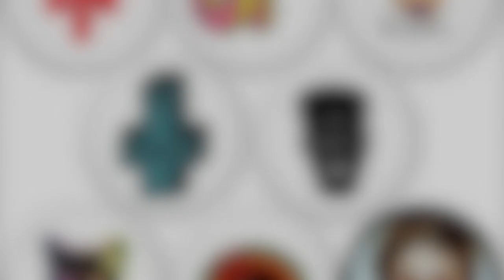Odd Future Type Beat - Creeper